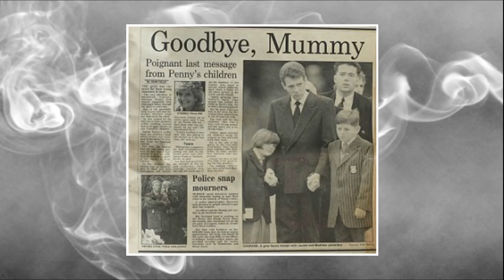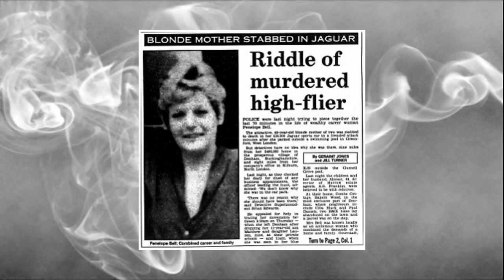PENNY BELL │ INTO THE COLD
Since 1991, the murder of Penny Bell has remained unsolved. Who is responsible?

Wake Up In The Dark by CO.AG Music